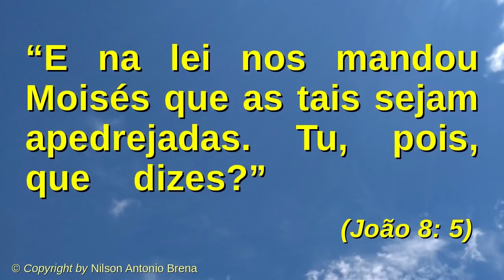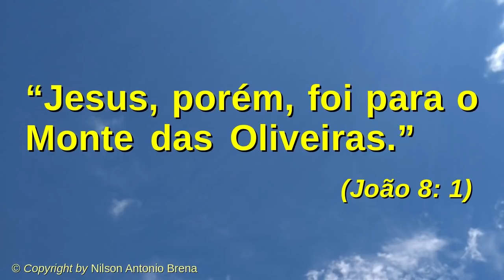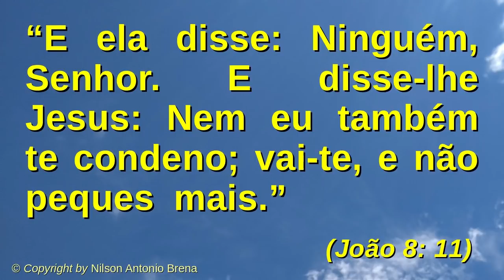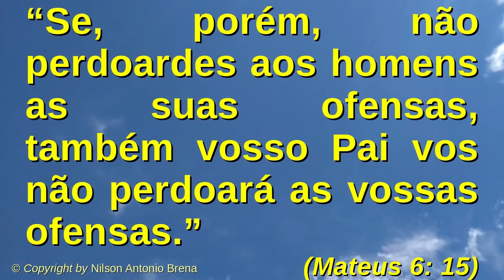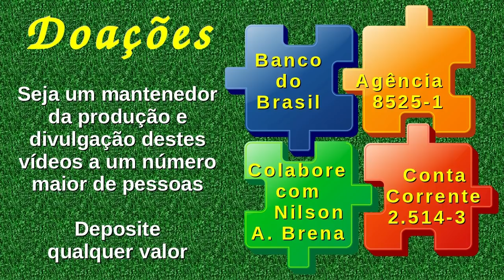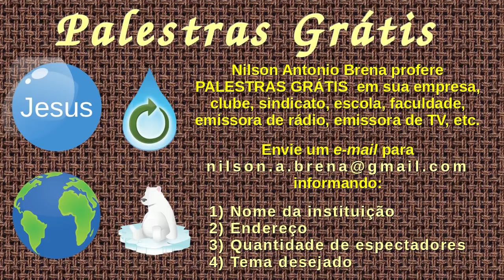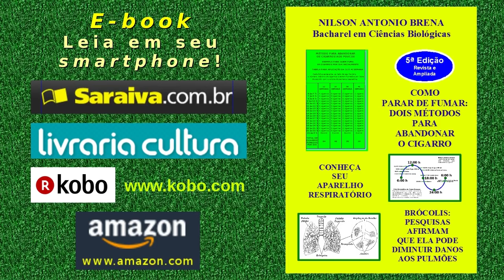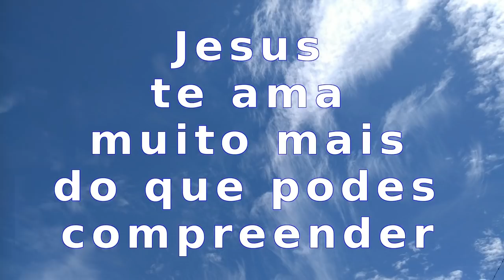47 - Jesus e o Julgamento da Mulher Adúltera - Nilson Antonio Brena - 12/5/2019 - Rádio Mundial FM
Vídeo 47 de 12/5/2019 por Nilson Antonio Brena: "Jesus e o Julgamento da Mulher Adúltera". Com base no Novo Testamento da Bíblia Sagrada. Criada e proferida pelo Biólogo brasileiro Nilson Antonio Brena. Programa "Reflexões sobre Jesus" da Rádio Mundial FM 95,7.